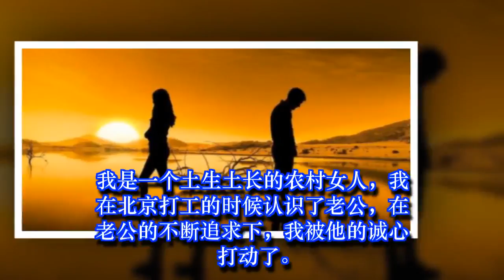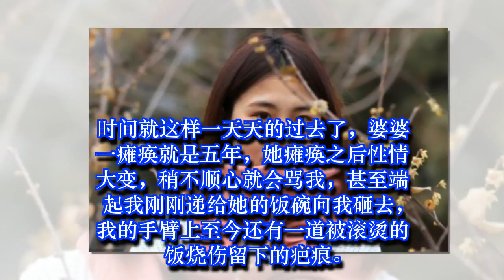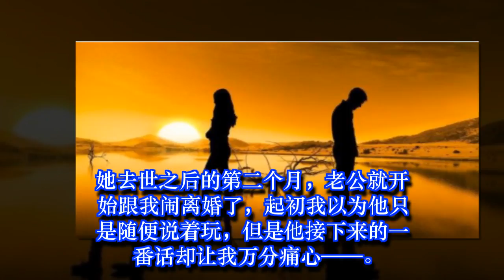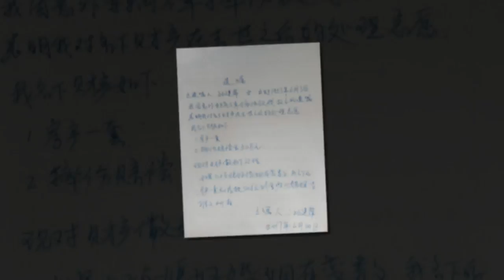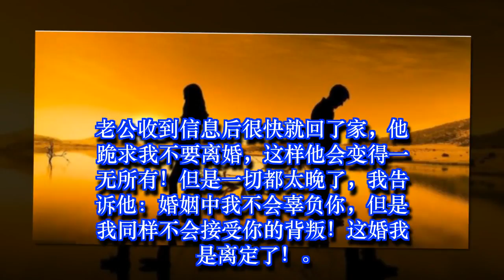对婆婆尽孝五年，她去世老公闹离婚，我拿出一份遗嘱，他悔之晚矣